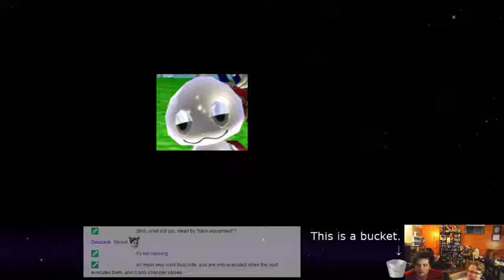Fallout 3 - 08 - Hi, Moira!